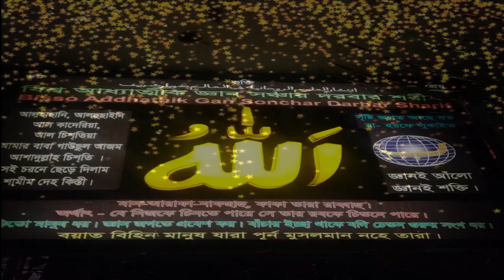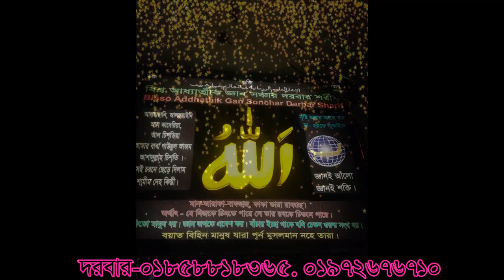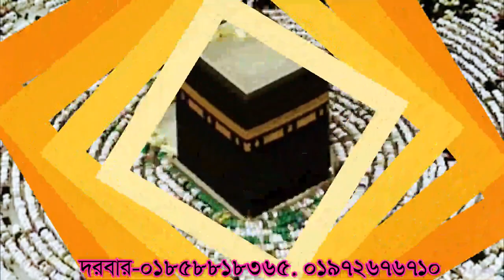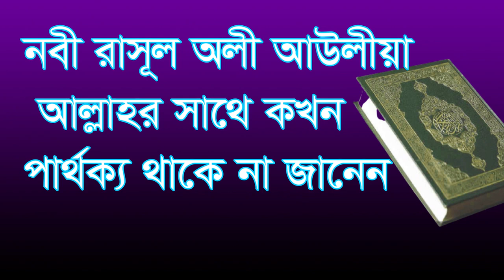,,নবী রাসূল ও অলী আউলীয়া কখন পার্থক্য থাকে না,,nobi rasol o oli awolia kokon partokko tak